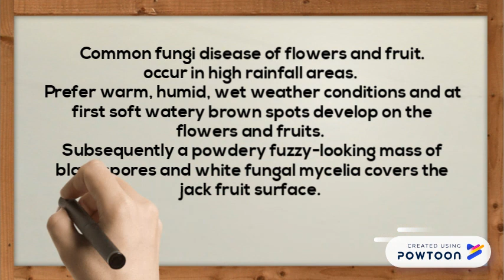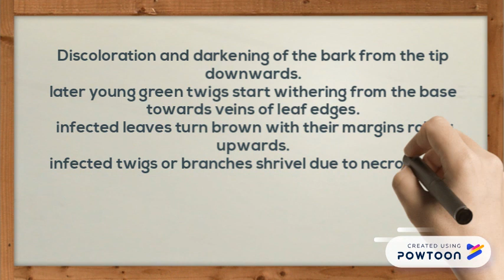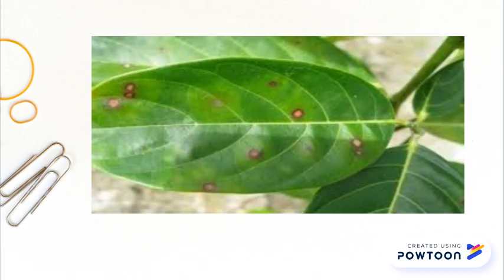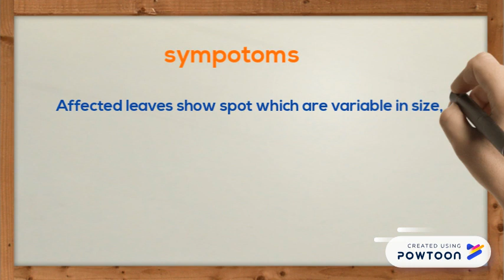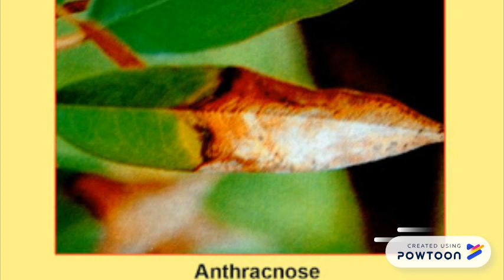diseases of jack fruit and durian